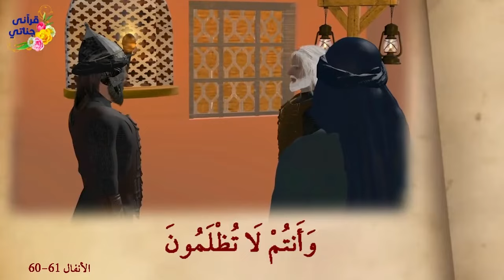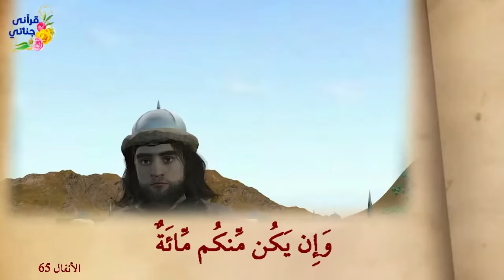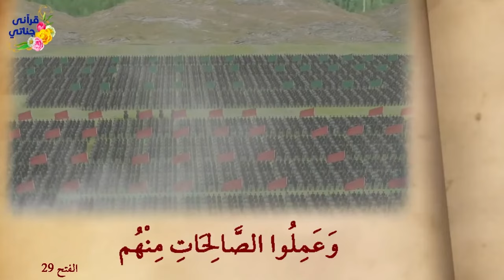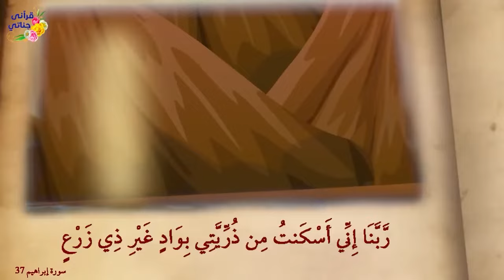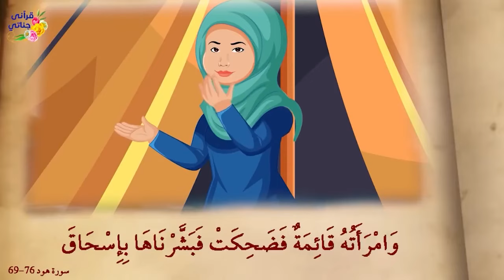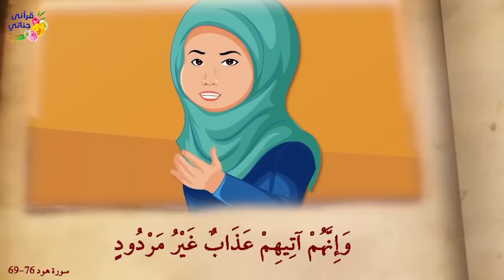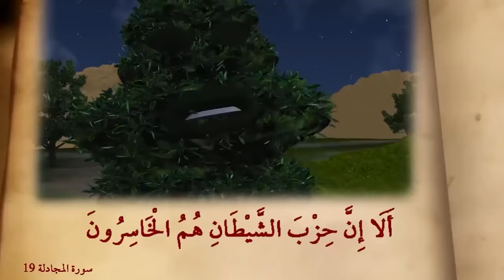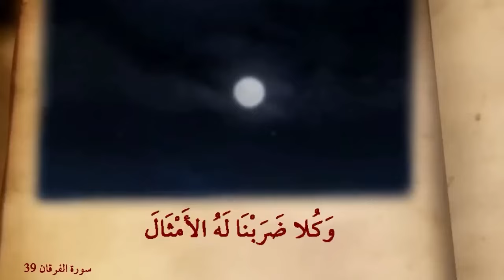روائع القصص قائد الفتح الإسلامي طارق بن زياد و السيل العرم و إبراهيم مع زوجتيه و أصحاب الرس